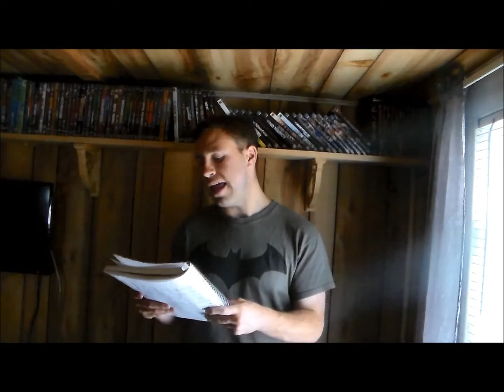WWE Slam City Animated Series DVD Release In November